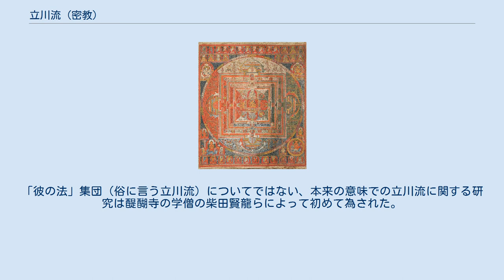立川流 (密教)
立川流（たちかわりゅう）は、蓮念（仁寛、?–1114年）と見蓮によって創始され、平安時代末期から江戸時代中期にかけて存在した日本密教の真言宗の法流。
真言立川流（しんごんたちかわりゅう）とも。
真言宗醍醐派三宝院の流れを汲む。
 恵海『破邪顕正集』（弘安4年（1281年））や宥快『宝鏡鈔』（天授元年/永和元年（1375年））などの影響によって、性的儀式を信奉する名称不明の密教集団（「彼の法」集団）と混同されるようになり、風評被害を受けた。
そのため勢力を減らし、江戸時代中期に消滅した。
 密教には、血脈（けちみゃく）といって、師弟関係の歴史を記録した系図がある。
立川流の血脈は大日如来・金剛菩薩に始まり、弘法大師空海を経て、真雅・源仁・聖宝（醍醐寺の開基）・観賢・淳祐・元杲・仁海・覚源・定賢・勝覚、そして「蓮念」という人物に続く。
この蓮念は、仁寛（?–1114年）が伊豆国に流罪になった後に改名した人物と一般に言われる。
蓮念までは、真言宗醍醐派三宝院の正統な血脈に属するもので、蓮念によって新たな法流が創始されたと見なすことができる。
その弟子が見蓮という僧で、この人物の詳細は不明だが、柴田賢龍によれば、当時天台宗だった久能寺（後の臨済宗鉄舟寺（静岡県静岡市清水区））の僧であり、宰相入道観蓮（公卿藤原教長（1109–?））とも親しかった可能性もあるのではないかという。
本物の立川流は、その血脈に必ず蓮念と見蓮を含むため、これによって俗に言う立川流（「彼の法」集団）と区別することが出来る。
 「立川流」という名称は、少なくとも建暦元年（1211年）8月25日写の金沢文庫所蔵「水丁秘口」まで用例を遡ることができる。
また、剱阿（1261–1338年）自筆の仁寛血脈に、「武蔵国立川蓮念」と書かれていることから、立川流の「立川」とは、武蔵国立川（東京都立川市）という地名に由来するのではないかと考えられる。
 真言立川流の血脈に連なる著名な僧としては、文永4年（1267年）に金沢流北条氏の菩提寺である横浜市称名寺（金沢文庫）の開山となった審海や、新義真言宗を立てた頼瑜（1226–1304年）などがいる。
 しかし、「俗に言う立川流」＝「彼の法」集団との係わりで最も著名な（本物の）真言立川流の僧は、心定（1215–?）である。
立川流の心定は『受法用心集』（文永5年（1268年））の中で、荼枳尼天を祀り髑髏本尊という性的儀式を信仰する名称不明の密教の一派（「彼の法」集団）を「邪行」と批難した。
ところが、これに付言した恵海『破邪顕正集』（弘安4年（1281年））や宥快『宝鏡鈔』（天授元年/永和元年（1375年））などで、立川流の側が髑髏本尊を祀る邪道法流だったかのような印象操作が行われて風評被害を受け、また、後醍醐天皇の側近の文観も立川流の一人と誤認されるようになった（詳細は「彼の法」集団#歴史）。
 『宝鏡鈔』によって邪教との汚名を被った後は衰退し、江戸時代中期に消滅した。
 2000年代に、ドイツの日本学者シュテファン・ケック(Stefan Köck)らによって本格的な史料批判が始まり、真言立川流・「彼の法」集団（髑髏本尊を祀る教団）・文観派の三者はそれぞれに全く関係がない集団であることが明かされた。
「彼の法」集団（俗に言う立川流）についてではない、本来の意味での立川流に関する研究は醍醐寺の学僧の柴田賢龍らによって初めて為された。